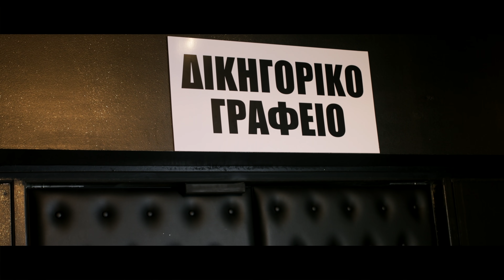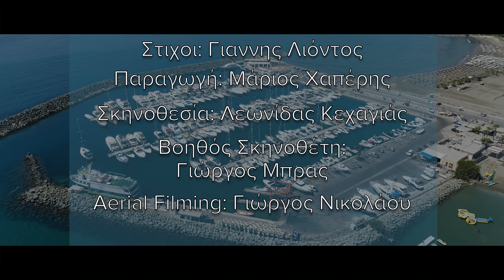Δικηγόρος - Πωλίνα Χριστοδούλου (4K Official Video Clip) - Produced by Marios Haperis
Polina Christodoulou - Dikigoros I Πωλίνα Χριστοδούλου - Δικηγόρος

Κυκλοφορεί απο την GABI Music

Διευθυνσή Παραγωγής: Μάριος Χαπέρης
Στίχοι: Γιάννης Λιόντος
Μουσική: Κωνσταντίνος Παντζής
Σκηνοθεσία: Λεωνίδας Κεχάγιας

Στίχοι:
Πάμε τώρα σ'ενα δικηγόρο σου τα γράφω όλα μ'ενα όρο
Να με αγαπάς να με προσέχεις και για άλλη μάτια να μην έχεις

Φτάνει να μου πεις το ναι, και ότι έχω στο χαρίζω
Πούλια μου και αυγερινέ την καρδιά μου δεν ορίζω

Πάμε και στο συμβολαιογράφο και όπου θες απόψε υπογράφω
Ότι έχω στο μεταβιβάζω φτάνει μια ζωή να σ'αγκαλιάζω

Φτάνει να μου πείς το ναι πληρεξούσιο σου κάνω
έρωτα μου δυνατέ το μυαλό μαζί σου χάνω